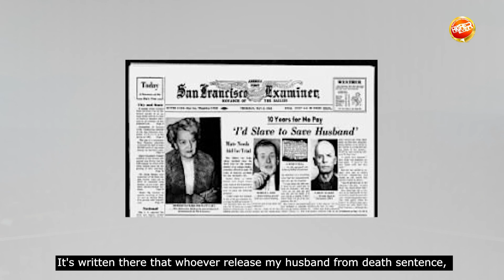Hati Gembala : Ps.Victor Poernomo - "Love"